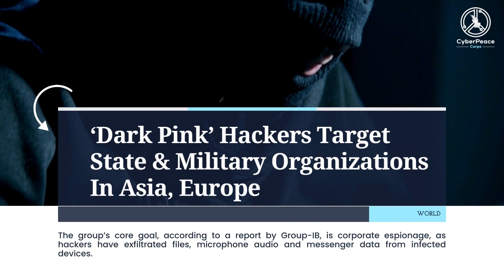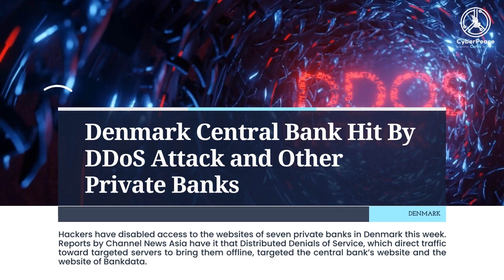WeeklyWraps | Google Chrome Security Flaw Hits 2 Billion Browser Users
CyberPeace☮️ TV Weekly wraps, covers important news updates from the cyber world in a nutshell. It is a weekly segment of the CyberPeace Corps. International and National news about cyber policies, hacking, cyber laws, frauds, arrests etc. pertaining to cybersecurity are updated in the weekly wraps, along with the work done by our foundation.

About CyberPeace Foundation:
Started in the year 2000 as a grassroots civil society body, CyberPeace Foundation is among the rare organisations working in the domain of promoting cyber peace and building trust in technology and the internet. We are supported by many like-minded individuals, volunteers, state and non-state organisations and our passionate team.

We work globally on multi-stakeholder initiatives with industries, government agencies and regulatory bodies promoting self-regulation to build collective resilience against cybercrimes & global threats of cyber warfare. Not just that, we work on all the issues that surround or affect the global digital spectrum.